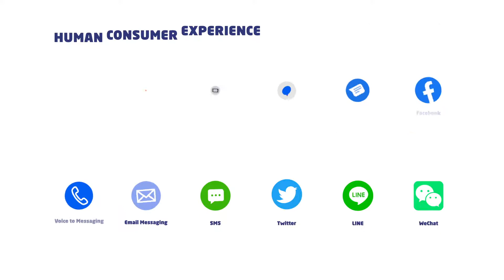Conversational AI: More than just chatbots!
Automate and scale customer interactions on the most popular messaging channels, social media platforms, websites, mobile apps or even on voice assistants.

Engage deeply with customers and deliver the best customer experience by working with Humans and AI together.